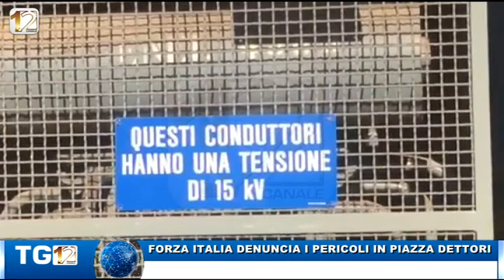FORZA ITALIA DENUNCIA I PERICOLI IN PIAZZA DETTORI